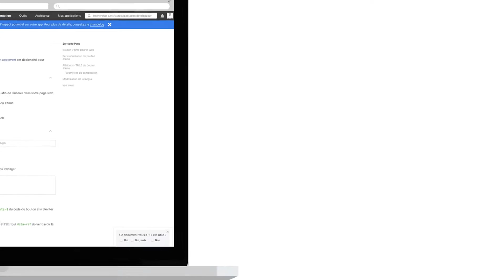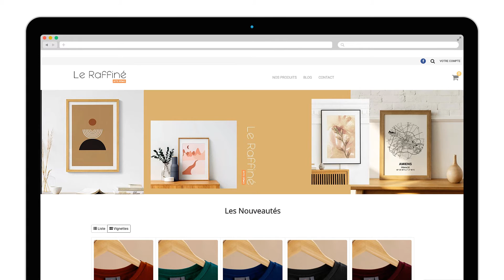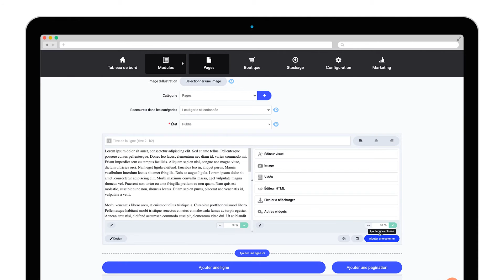Comment intégrer un bouton Facebook sur son site internet ? | Tutoriels e-monsite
Dans ce tutoriel, je vous propose de découvrir comment intégrer un bouton Facebook sur votre site internet pour gagner en visibilité. Vos visiteurs pourront également partager le contenu de vos pages d'un simple clic 👍🏻